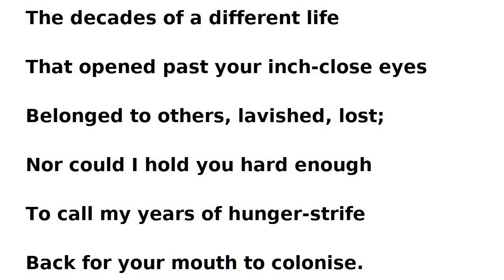When First We Faced by Philip Larkin (read by Tom O'Bedlam)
It's somehow  strange to get a love poem from Philip Larkin. Larkin never married but he had a long term relationship with Monica Jones.

Somebody said that only the first time do we love unconditionally - after that there's a certain deliberation about it.  We can never regain that first careless rapture - or rupture, if you prefer Kenneth Horne's version. After the first time, love is haunted by the ghosts of former lovers.

We're all deceived into thinking that we're loved because we're lovable.  It's not true.  Love is no more than an inexplicable preference, like a favourite colour or a liking for particular kind of jam.  The truth is that, whoever you are, whatever your features are like,there's probably somebody who is capable of loving you.  They won't care that you're too fat, can't spell and never change your socks. (On second thought you'd better change your socks - I'm not too sure about that bit)  You happen to be their cup of tea.  If everybody didn't have a loving counterpart, then there would be something seriously amiss with Intelligent Design - or whatever creative process you believe got us into this predicament.

My wife loves me but I know that's because she has a loving nature.  I didn't do anything to deserve it.  Dostoevski that the true hell isn't being unloved, it is being incapable of loving.  I'm not so sure. I think that hell is having been loved, then ruined it by our own malice or stupidity.  So if you're lucky enough to be loved, take care not to do anything to spoil it. Don't test it to destruction. You can't make yourself lovable but you can certainly make yourself unlovable and ruin what love you have. All it takes is a little carelessness. Then you'll be in hell.

The stills from "Brief Encounter" 1945  show Celia Johnson and Trevor Howard.